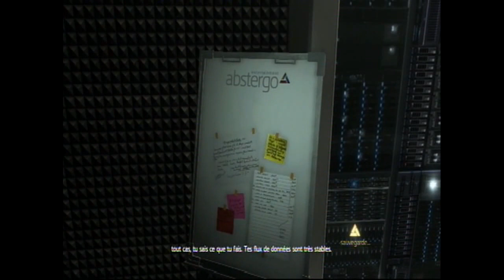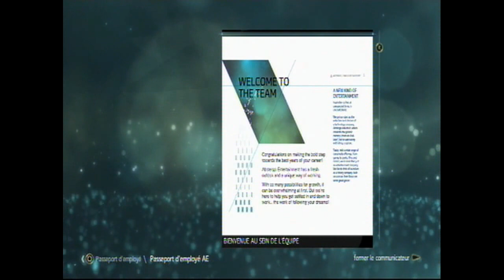Assassin's Creed 4 : Black Flag| Episode 1 - Let's Play part 3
Let's Play sur Assassin's Creed IV : Black Flag, sorti  le 29 Octobre 2013 sur ps3, avec mon ami Xenvars